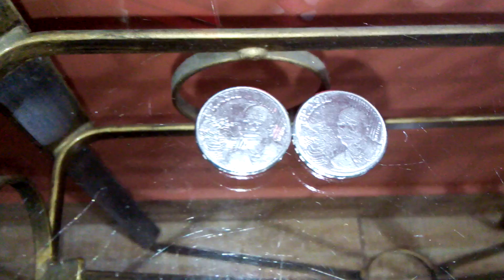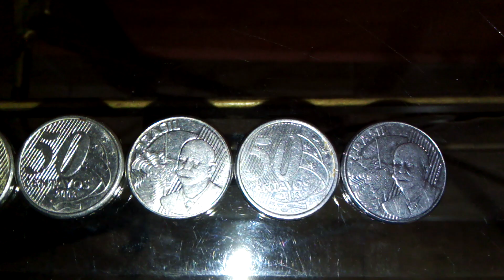50 centavos sem boca e bigode.